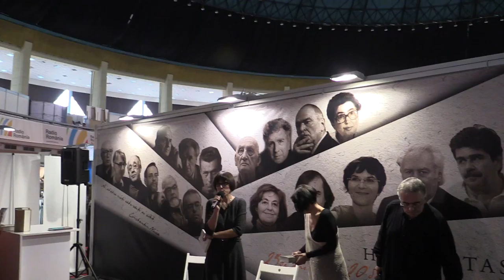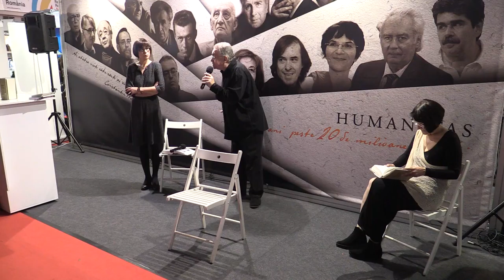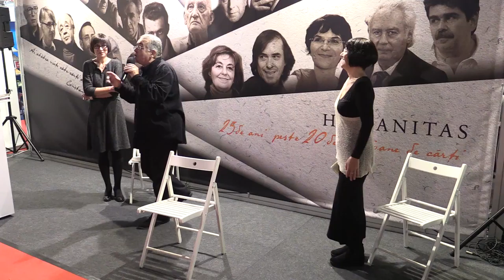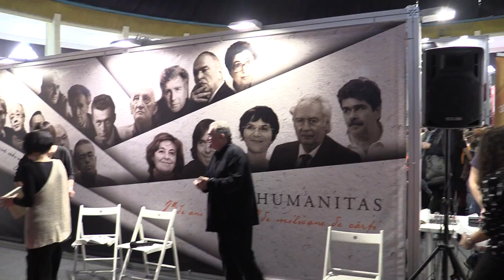Jeni Acterian - Jurnalul unei fete greu de multumit: Ed Humanitas - Gaudeamus 2015 11 21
12.30 EDITURA HUMANITAS – nivelul 0.00:45
Lansare: „Jurnalul unei fete greu de mulţumit. Ediţie integrală”
de Jeni Acterian
Invitaţi: Dan C. Mihăilescu, Ioana Pârvulescu, Lidia Bodea